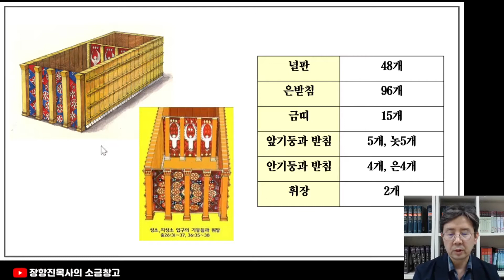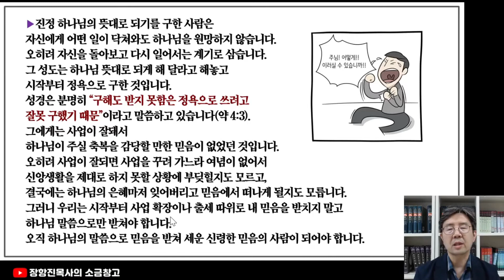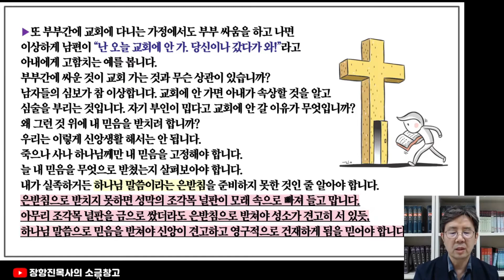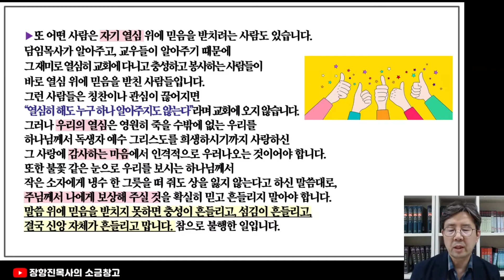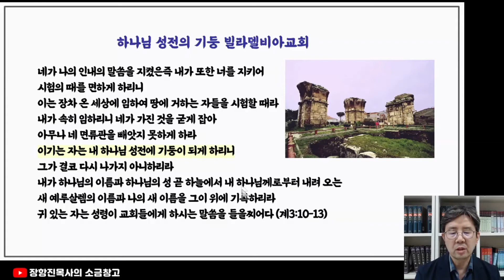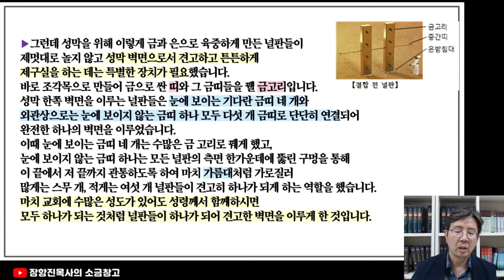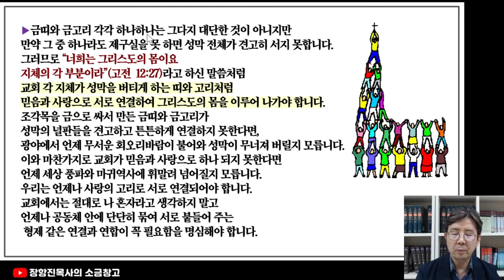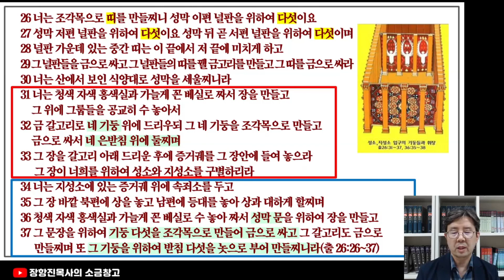성막강해(20)_은받침, 금띠 금고리(20.10.22)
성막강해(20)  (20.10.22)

2부 성막의 기초
4장. 성막의 재료들_은받침, 금띠,금고리

윤석전 목사님의 성막강해집 "내가 거할 성전을 지으라'를
그대로 읽어가면서 성막에 대해 함께 은혜를 나누고자 합니다.

매주 주일 8시, 목요일 밤 10시에 영상 업데이트 합니다.